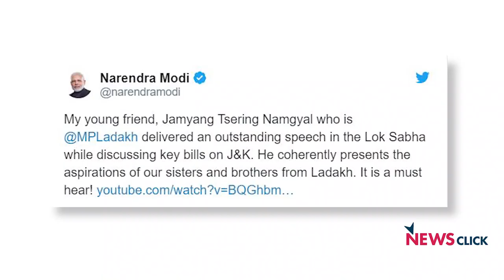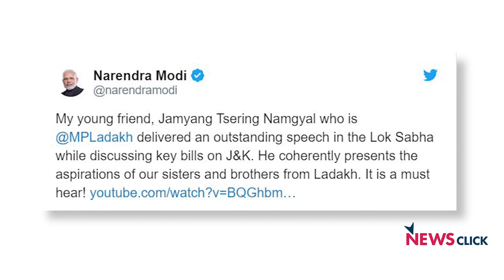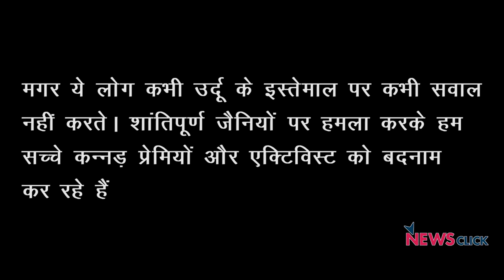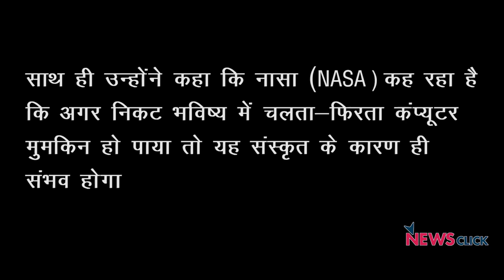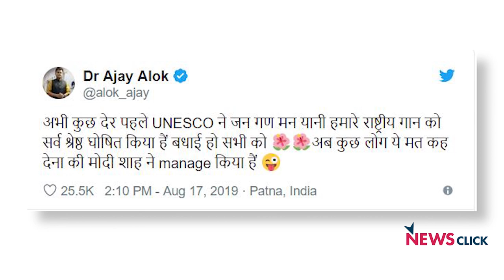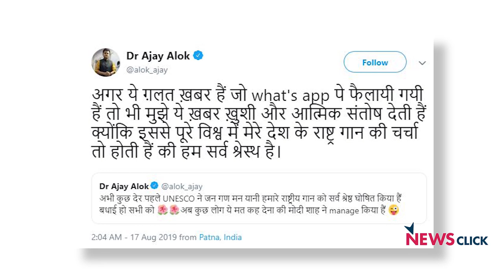बीजेपी नेताओं के बेतुके बयान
बोल के लब आज़ाद हैं तेरे के इस एपिसोड में वरिष्ठ पत्रकार अभिसार शर्मा बीजेपी नेताओं के द्वारा दिए बेतुके बयानों की चर्चा कर रहे हैं।